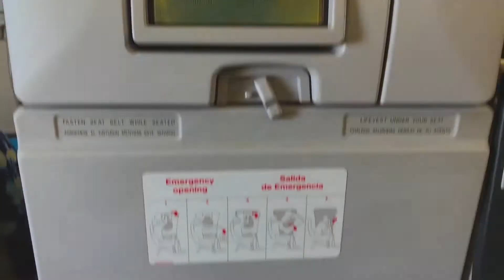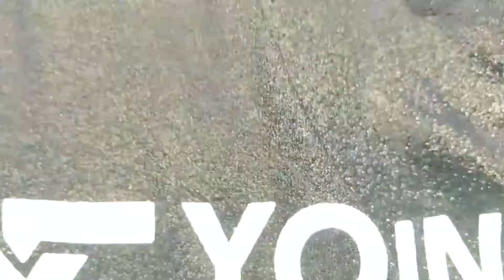CASINO IN CANCUN?! BEST TRIP EVER!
We visited a CASINO IN CANCUN, went to clubs, beaches and enjoyed the lifestyle that we conquered through our hard work

SONG USED - Midnight Walk On Broadway - Arthurltis / Cape Town - Sides / Outside - Ikson

We are aspiring young entrepreneurs. We believe that everyone's ideas should be put into practice, and we are passionate to share those thoughts with you. Our mission is to inspire young entrepreneurs like us into taking action towards their dreams and ambitions.